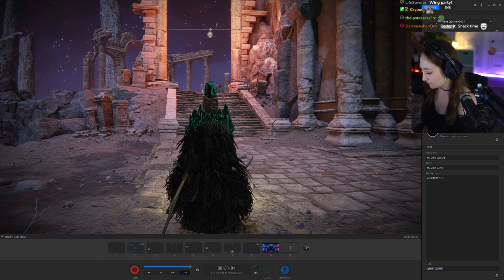Four Belfries & Mohgwyn Dynasty || ELDEN RING First Playthrough [PART 34]